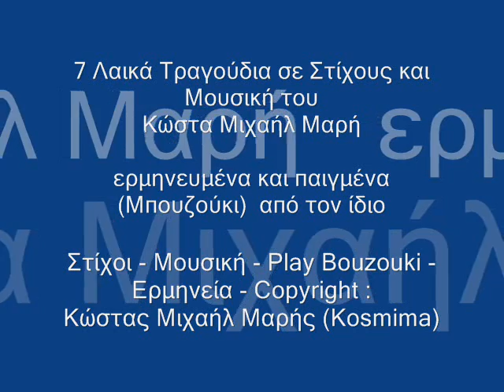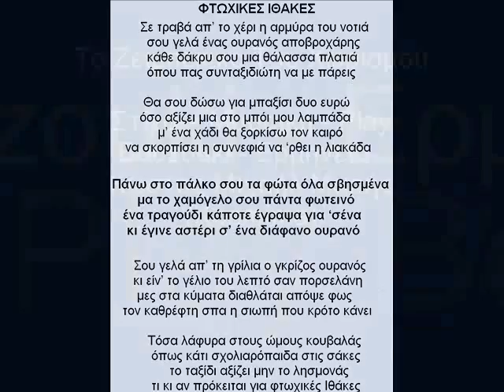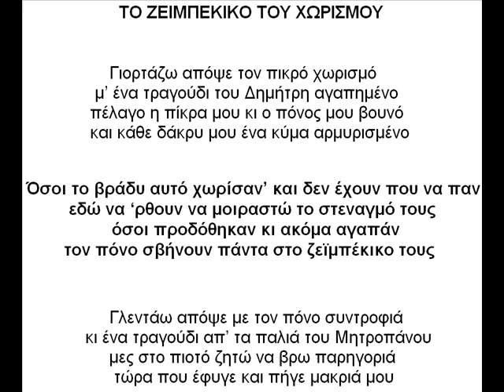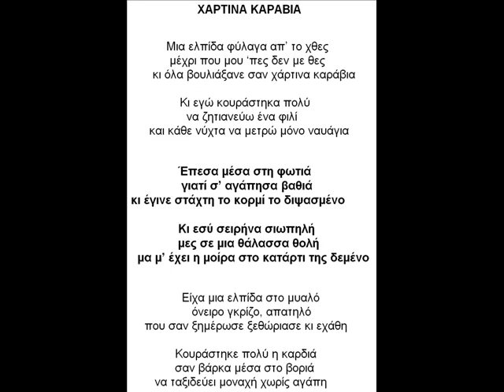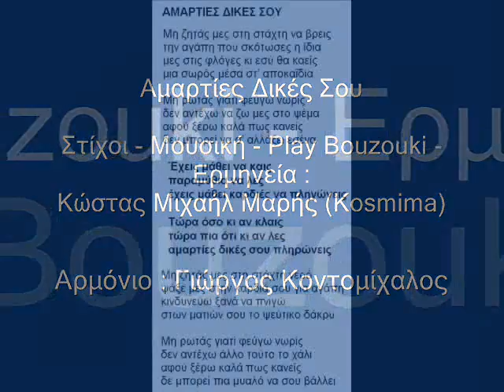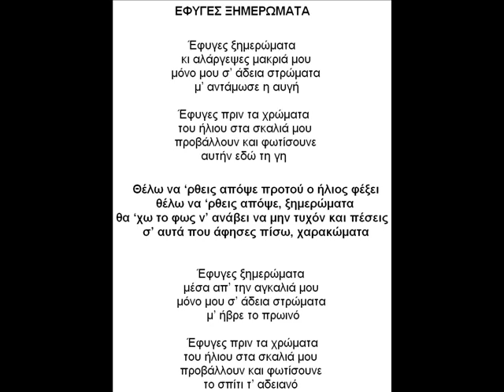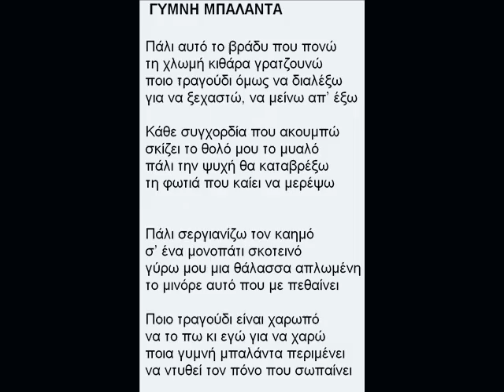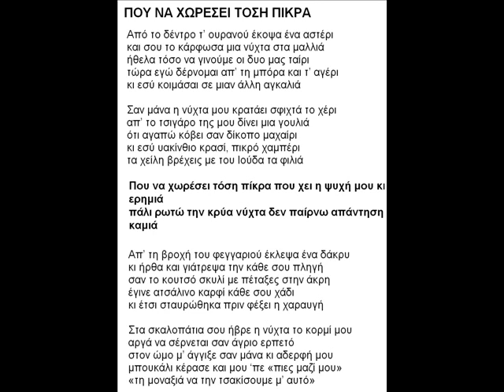ΣΤΙΧΟΙ ΜΟΥΣΙΚΗ ΕΡΜΗΝΕΙΑ PLAY BOYZOYKI KOSMIMA ΚΩΣΤΑΣ ΜΙΧΑΗΛ ΜΑΡΗΣ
Στίχοι -- Μουσική -- Play Bouzouki
 -- Ερμηνεία -- Copyright  :

1. Φτωχικές Ιθάκες
2. Το Ζεϊμπέκικο Του Χωρισμού
3. Χάρτινα Καράβια
4. Αμαρτίες Δικές Σου
5. Έφυγες Ξημερώματα
6. Γυμνή Μπαλάντα
7. Που Να Χωρέσει Τόση Πίκρα